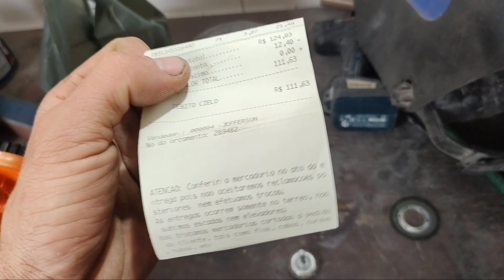fiz o tubo da saída de água do cabeçote Audi 20v de inox LLARA 2.0 parte 86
fiz a saída de água do cabeçote de inox LLARA 2.0.    para quem quiser ajudar no projeto Fusca LLARA 2.0.   .                                                                                         .